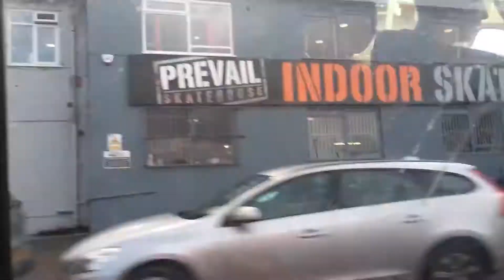A DAY AT PREVAIL SKATEPARK